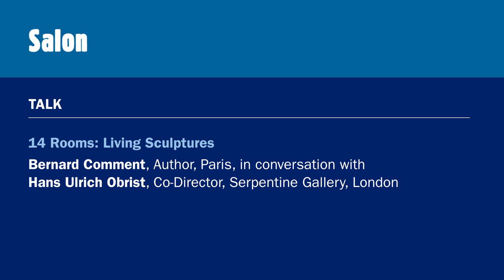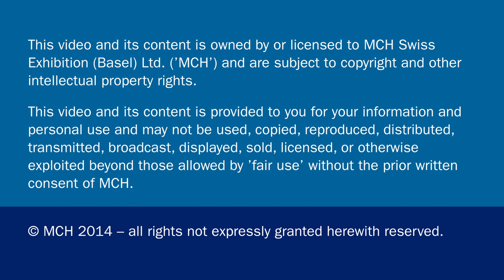Conversations | Salon | Talk | 14 Rooms: Living Sculptures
Talk | 14 Rooms: Living Sculptures
Bernard Comment, Author, Paris, in conversation with Hans Ulrich Obrist, Co-Director, Serpentine Gallery, London